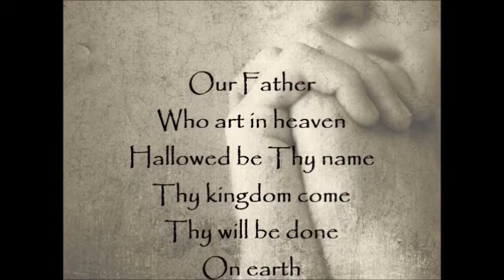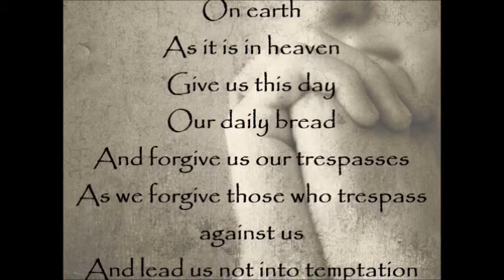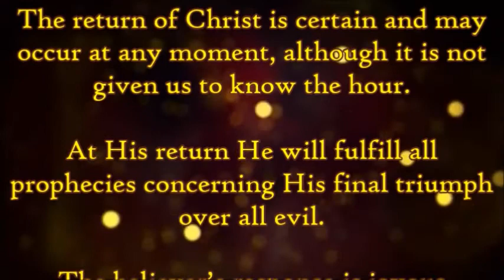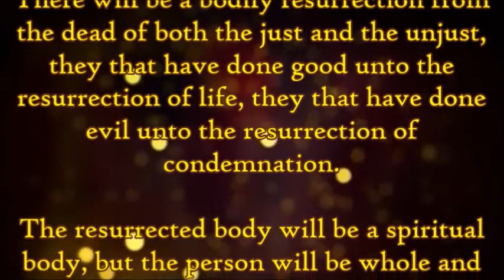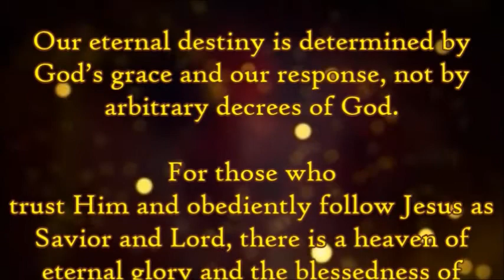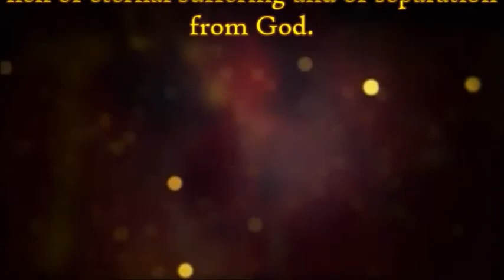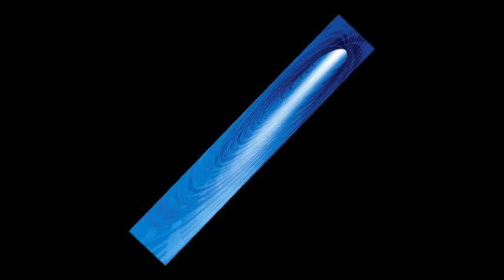Revelation 21:1-6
Fifteen minute worship based on Revelation 21:1-6